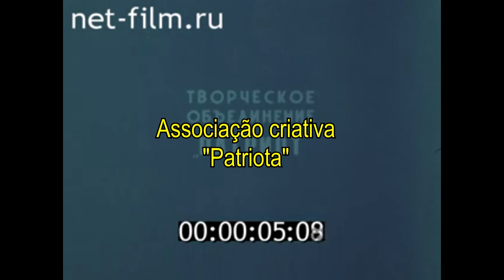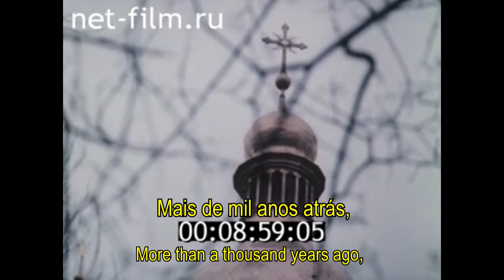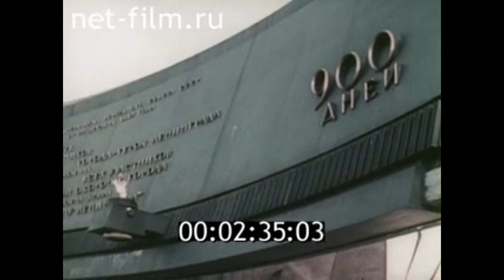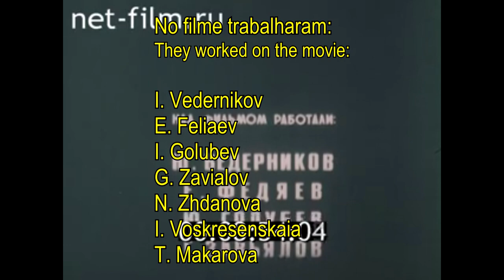Deputados brasileiros visitam a URSS (1990) completo / Brazilian deputies visit the USSR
Depois de bastante trabalho, estamos publicando no canal mais uma tradução de um filme documentário do importante acervo net-film.ru

Após ter publicado a primeira parte em 15 de fevereiro, publico hoje a primeira e a segunda parte juntas. A segunda parte, recentemente traduzida, tem início aos 9:25 de vídeo.

Esse documentário diz respeito de uma das 3 visitas de parlamentares brasileiros a URSS que se tem registradas em vídeo por esse acervo. Ocorreram nos anos 1981, 1986 e 1990, essa última documentada aqui.

Na primeiro parte, liderados por Antonio Paes de Andrade, os parlamentares brasileiros conversaram com o Presidente do Soviete das Nacionalidades do Soviete Supremo da URSS, Rafik Nashanovich Nishanov e com o Presidente do Presidium do Soviete Supremo da RSFS da Rússia e membro do Comitê Central da URSS Vitaly Ivanocih Vorotnikov. Nessa parte, parece ser destaque nas conversas as recentes reformas políticas no sistema de representação soviético.

Ocorreram conversas no Mistério das Relações Exteriores e no Ministério dos Laços Econômicos Externos, cuja temática envolveu o financiamento e a restruturação das relações externas em um modelo que permita o progressivo desenvolvimento de países emergentes, assim como o estreitamento das relações econômicas entre Brasil e URSS. Ainda em Moscou, os parlamentares brasileiros visitaram também o Instituto Latino-americano da Academia de Ciências da URSS, onde ocorreu o encontro com o diretor do Instituto, membro correspondente da Academia de Ciências da URSS, Victor Vatslavovich Volskii e a apresentação do livro de Antonio Paes de Andrada, "História dos Processos Constitucionais no Brasil".

Também houve a visita a capital da RSS da Ucrânia, Kiev. Foram presenças marcantes a Deputada do Soviete Supremo da URSS Gulrukhsor Safieva e a Presidente do Soviete Supremo da RSS da Ucrânia, Valentina Semionovna Shevchenko.

Sem dúvida, a beleza da Praça Vermelha, do centro de Kiev e sua História e do Complexo do Mosteiro Kiev-Petchersk foram fortes motivos pelos quais me motivou a traduzir esse vídeo.

Em quase todos os momentos, as conversas foram envolvidas pelas mudanças políticas e econômicas em curso na URSS, e que derrubariam essa União de Repúblicas um ano mais tarde.

Na segunda parte, ainda em território da República Socialista Soviética da Ucrânia, a delegação de parlamentares brasileiros visitou uma fazenda coletiva (Kolkhos) nomeada "40 anos de outubro", assim como seu jardim de infância.

Já em Leningrado, novamente RSFS da Russia, os parlamentares visitaram:

o "Lensoviete",
a Associação de Instrumentação Eletrônica "Svetlana",
o Monumentos aos Defensores Heroicos,
o Cemitério Memorial de Piskarevski,
o Hermitage

De volta a Moscou, no Kremlin, conversaram com o Primeiro Vice-presidente do Soviete Supremo da URSS, Anatolii Ivanovich Lukianov, onde foram enfatizadas, mais uma vez, as políticas da Perestroika, assim como os novos rumos da política externa soviética, ligada a defesa dos "valores universais" e a igualdade de soberania entre as nações.

Também foram destacados o grande interesse em futuras visitas de Mikhail Gorbachev a países da América Latina e a importância do encontro anterior, ocorrido em janeiro de 1990, entre Fernando Collor de Mello e o Mikhail Gorbachev para o futuro do que seriam as relações diplomáticas entre URSS e Brasil.